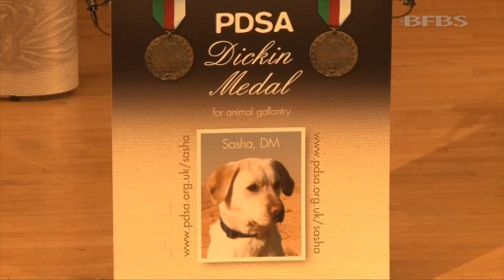Military Working Dog Posthumously Awarded Dickin Medal 21.05.14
The PDSA Dickin Medal - the animal equivalent of a Victoria Cross - has been posthumously awarded to a military working dog killed in Afghanistan.

Sacha - a four-year-old labrador - died alongside her handler Lance Corporal Kenneth Rowe, while on patrol in Helmand Province in July 2008.